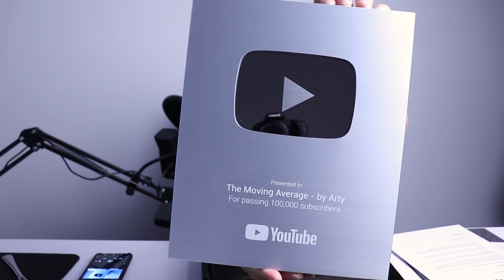Are You Ready For This???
Im giving away free funded accounts if you have what it takes to be a professional day trader. My offer to you is that if you can prove to me with a trading journal all of your trades on a demo account i will chose 1 person every 2 weeks to get a funded challenge account to trade. this a golden opportunity for everyone who has been unable or unwilling to commit to day trading fully in the past for what ever reason.

My Recommendation for a funded account is FTMO

The trading floor is a new project that I just launched.
World class day trading education and tools